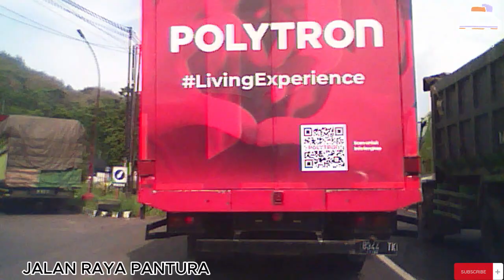street view dashcam from pekalongan to semarang by pantura